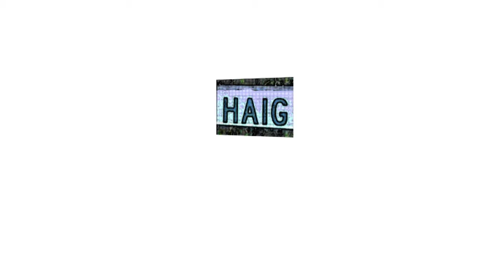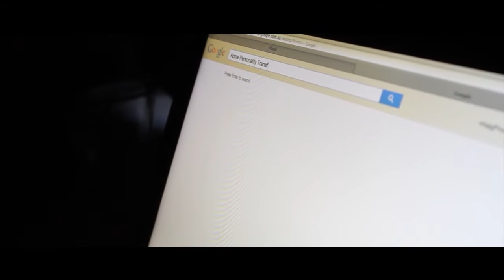Big Magic - I Just Wanna Be Hipster (Official Music Video)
From Big Magic's Debut Album 'The Bag of Swag' Available for FREE

Sometimes, you just gotta wish you were hipster

Haig Productions